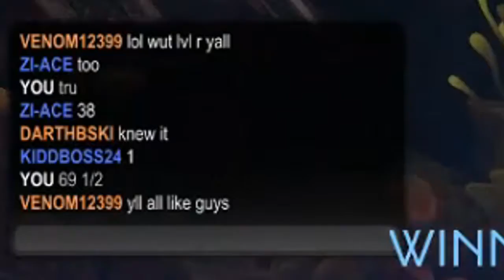Chaos Mode Is Insane!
Any support is much appreciated. As always have a wonderful and safe day  :)